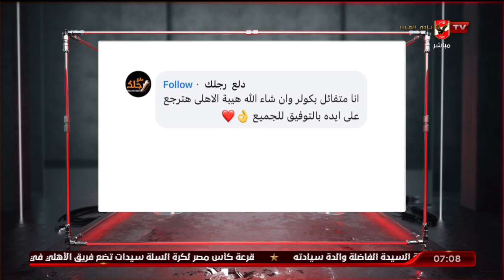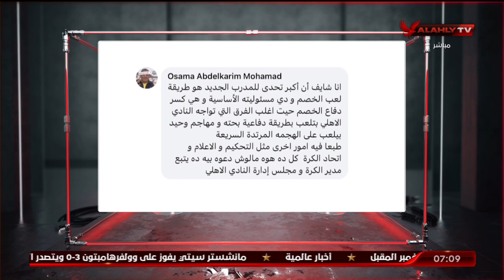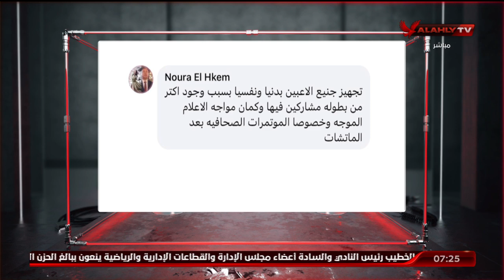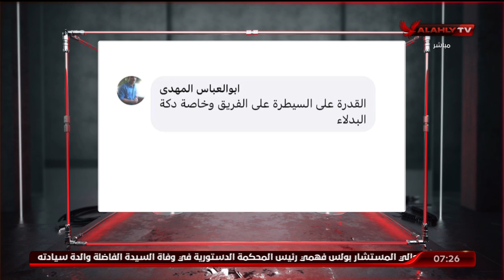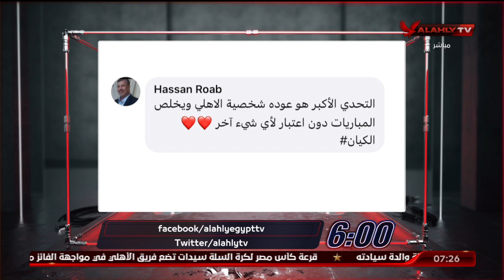اللقاء الكامل مع الكابتن سعيد عبد العزيز لاعب الأهلي السابق | السادسة - 17-9-29022